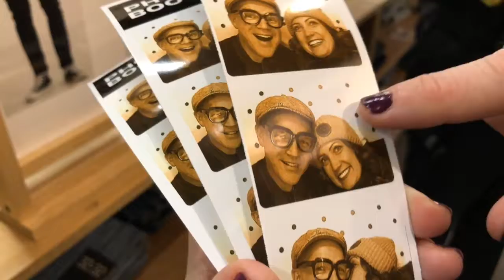Carmody Family Vlog Shopping